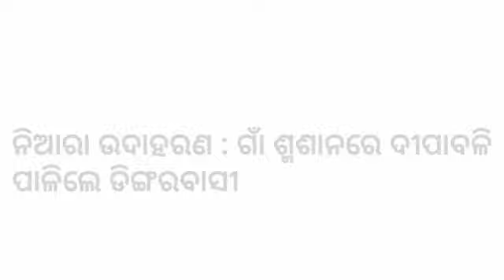30.10.2019 ajira bada khabara//odia latest news